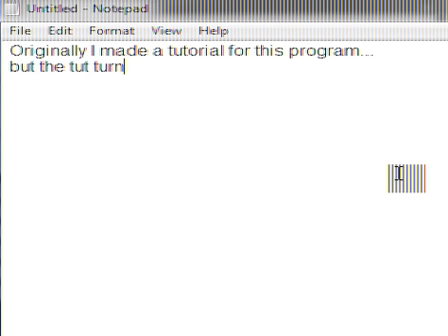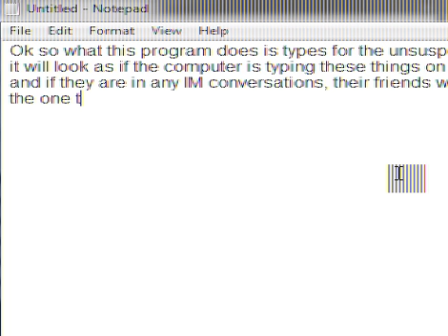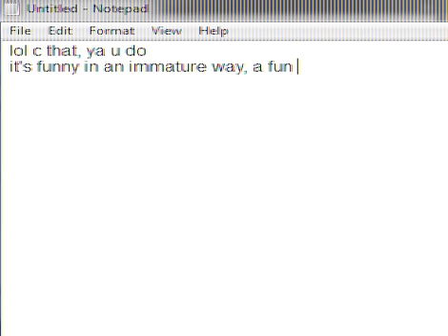Visual Basic 2010 Tourettes Prank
This is a prank program in visual basic 2010 that makes it seem as if the computer is typing embarrassing stuff by itself to an unsuspecting victim.
Here's the full code:
    Public Function rndm(ByVal highest As Long, ByVal lowest As Long)
        Dim randomvalue As Integer
        randomvalue = CInt(Int((highest - lowest + 1) * Rnd() + lowest))
        Timer1.Interval = randomvalue
        Timer1.Enabled = True

    End Function
    Public Function rndphrase(ByVal high As Long, ByVal low As Long)
        Dim z As Integer
        z = CInt(Int((high - low + 1) * Rnd() + low))
        Dim tx As Array
        tx = New String() {"I'M A COMPLETE MORON", "Hey let's make sexytime k", "I think of you when I touch myself", "I love fapping to beastiality omg"}
        SendKeys.Send(tx(z))
        SendKeys.Send("{ENTER}")
    End Function
        'Change the numbers below for the highest and lowest possible time interval
        rndm(2345, 60)
        'IF YOU WANT ANY TUTORIALS, REQUEST THEM AND I'LL MAKE THEM!
        Me.Visible = False

    End Sub

    Private Sub Timer1_Tick(ByVal sender As System.Object, ByVal e As System.EventArgs) Handles Timer1.Tick
        rndphrase(0, 3)
            End Sub
End Class